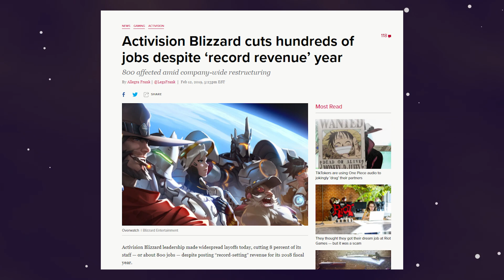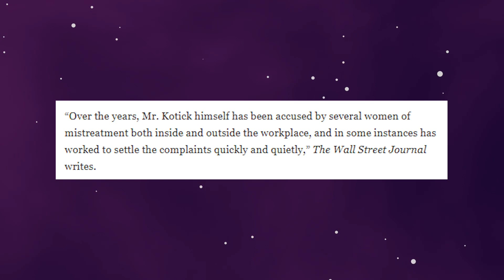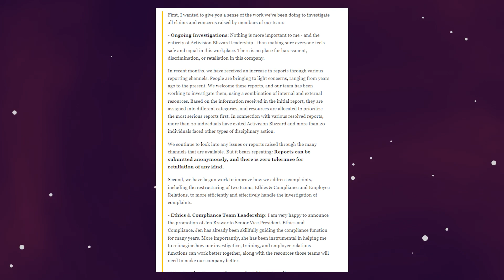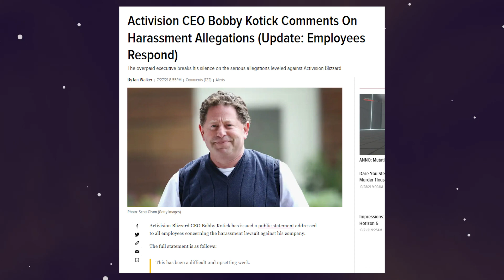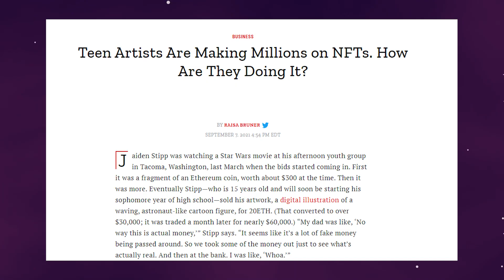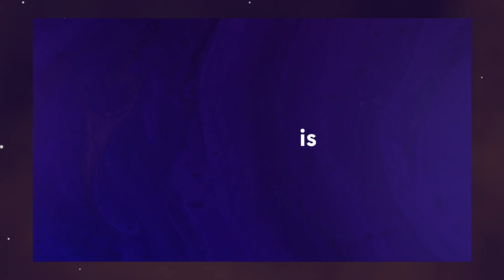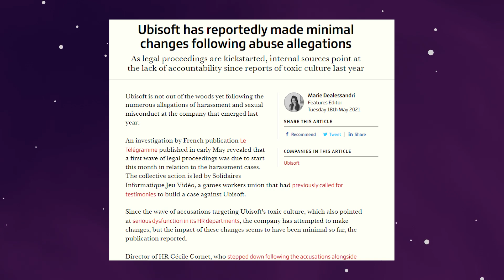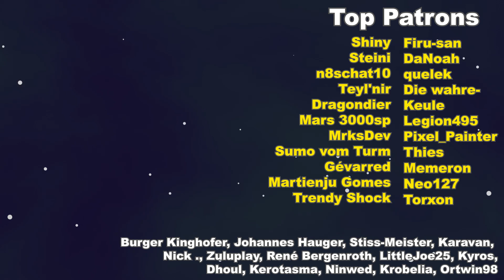Der Kampf um die beschissenste Firma, zwischen UbiSoft und Activision Blizzard | Essay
Der Kampf der Giganten! Nur einer kann die beschissenste sein. Wer es ist? Das entscheidet letztendlich jeder für sich selbst!

BlobCat auf...